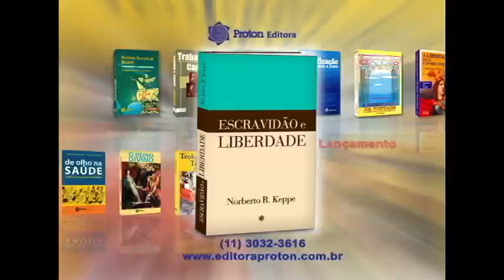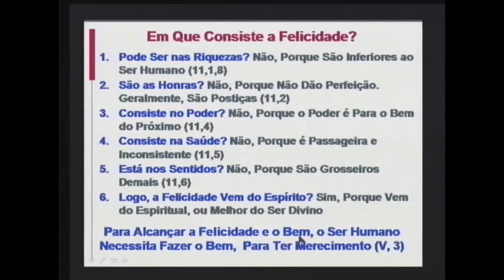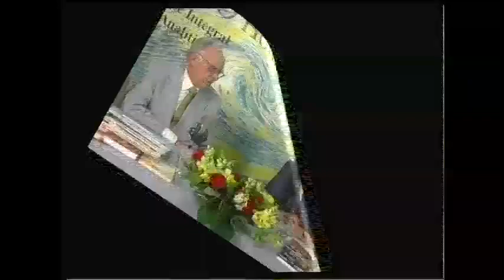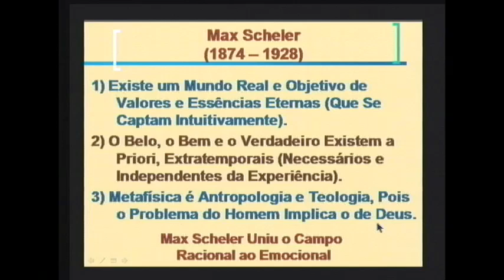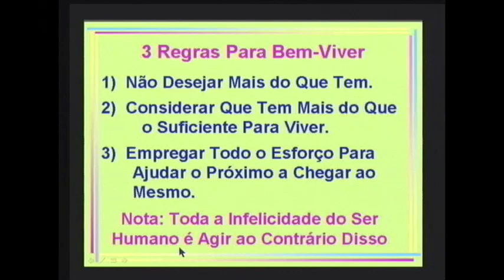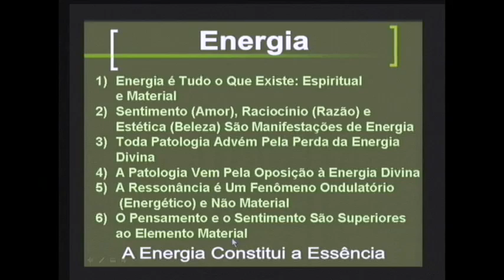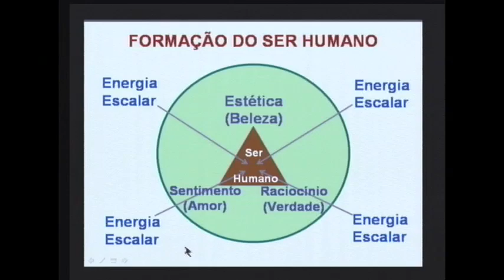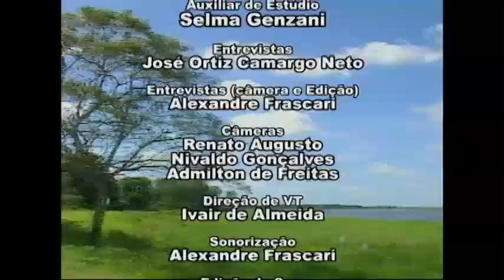Em que Consiste a Felicidade? - Programa O Homem Universal 392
Programa O Homem Universal nº 392
 "A Origem da Sanidade"
(gravado em 29/11/2006)
Bloco I:
Dra. Cláudia apresenta o livro Origem da Sanidade e explica sobre a advertência que o Dr. Keppe faz à Civilização, que seguiu os princípios aristotélicos.
Dr. Keppe fala do conceito corpo e alma e que o platonismo errou ao dar ênfase ao aspecto espiritual e abandonar o corpo.
Frase  -- "Não existe um caminho para o bem, mas o bem é o caminho".
Ser humano é o bem e quando se desvia do bem entra nas doenças.
Figura -- "Thomás de Aquino". Queria encontrar a felicidade para o ser humano.
Vide quadro (NK-GRAF-987) -- "Em que consiste a felicidade (Thomas de Aquino)".
Frase -- "Você vive realmente só o que ama". Sócrates dizia que o ser humano só gosta do que conhece. Dr. Keppe diz que a pessoa conhece o que ama.
Vide quadro (NK-GRAF-1058) -- "Princípios Fundamentais". Princípios que rejeitados produzem as enfermidades.
Bloco II:
Entrevistados falam sobre o livro "Origem da Sanidade" (José Ortiz C. Neto, jornalista; Léo Lima, psicoterapeuta; Ademar Monteiro,  médico psicossomaticista; Kerstin Arvidsson e Markku Lyyra, psicoterapeutas).
O bem, o belo e o verdadeiro são elementos eternos vindos do Criador.
Frase -- "O perecível só pode existir no eterno, se não tivesse o eterno não existiria o temporário".
Figura -- "Max Sheler".
Vide quadro (NK-GRAF-1010) -- "Max Sheler"- uniu o campo racional ao emocional.
Frase  -- "Não pode haver existência temporária senão como ausência da eterna".
Frase -- "A maior virtude consiste em aceitar o bem que possui".
Dr. Keppe explica que a pessoa não rejeita o mal e sim a saúde.
Vide quadro (NK-GRAF-1101) -- "3 regras para o Bem-viver".
Bloco III:
Entrevistados: Léo Lima, psicoterapeuta; José Ortiz C. Neto, jornalista, Markku Lyyra e Kerstin Arvidsson, psicoterapeutas.
Pare brecar a destruição do mundo seria uma grande ajuda parar de estragar e consumir tanto.
Figura: Nikola Tesla.
Vide quadro (NK-GRAF-1106) -- "Energia".
Tudo é energia, a energia é a essência. Energia é eterna.
Vide quadro (NK-GRAF-1202) -- "Origem da Sanidade".
Tudo é ressonância da energia vital.
Frase  -- "Quem não aceita esta vida também não aceita a outra".
Bloco IV:
Entrevistados: José Ortiz C. Neto, jornalista, Léo Lima, psicoterapeuta, Ademar Monteiro, médico psicossomaticista e Kerstin Arvidsson, psicoterapeuta.
Dr. Keppe mostra a foto de Santo Agostinho.
Vide quadro (NK-GRAF-1074) -- "Formação do Ser humano".
Vide quadro (NK-GRAF-1201) -- "O ser humano vive dentro da energia divina".
O ser humano é rodeado pela energia maligna.
Figura  -- "Anselmo de Cantebury".
Frase -- "A ação (correta) faz o verdadeiro conhecimento".
Frase -- "Ponha-se em ação para entender".
Frase -- "O ser humano é o que ele faz".
Figura:  Jesus Cristo.